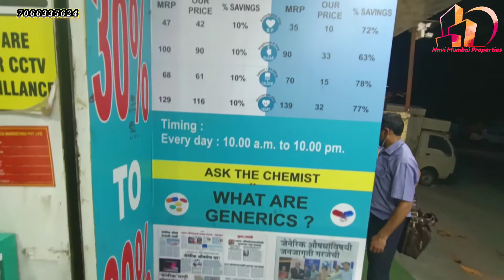Reddy मेडिकल चालवायला द्यायचं आहे | औषधे सोबत फर्निचर {All Setup} पण विकायचं आहे | kamothe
*  Activities *

🏅 Ramsheth Thakur English Medium School And College ||
🏅 Dattu Sheth Patil English Medium School { CBSE pattern } ||
🏅 MNR International School ||
🏅 Pune Mumbai Express Highway ||
🏅 Mansarovar railway station ||
🏅 Khandeshwar railway station ||

 Real Estate And Consultant
Flat, Shop, Plots : Sale, Purchase, Rental Basis On Navi Mumbai.

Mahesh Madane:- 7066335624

 🏠  Office Address : _Trutiya APT, SECTOR-6, PLOT No 6, SHOP No 10
Ramshet Thakur English School Apposite Building, Kamothe, Navi Mumbai